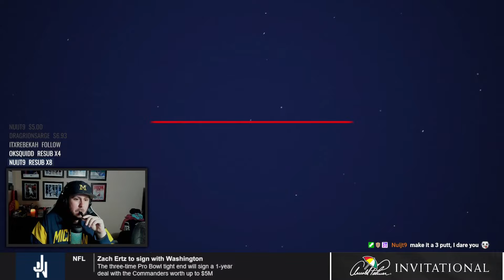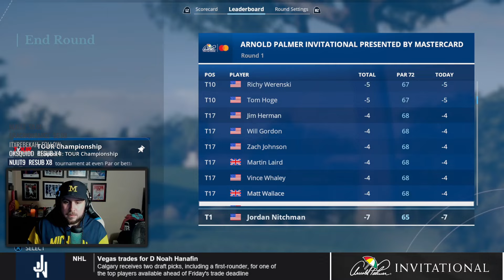Arnie's Place - Arnold Palmer Invitational - EA Sports PGA Tour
The Players Championship is a week away, but we've got the Arnold Palmer to get through first.